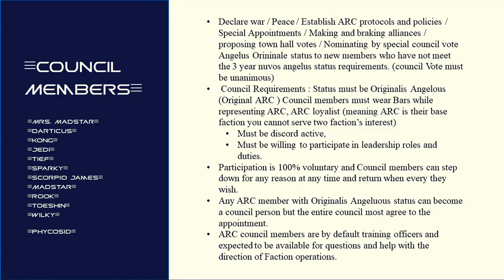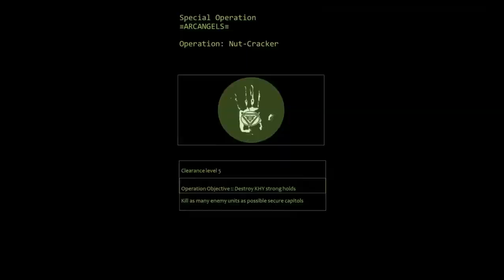WPO Admiral Starquist and the adventures of the ARCANGLES episode 174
WPO dictators event  ARC Update 102